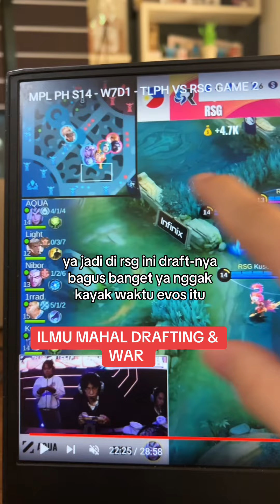ILMU MAHAL !! GINI CARA NYA WAR & DRAFTING YG BENER - Mobile legends